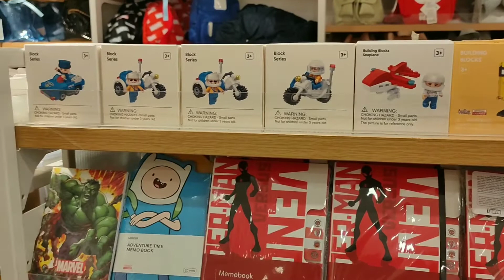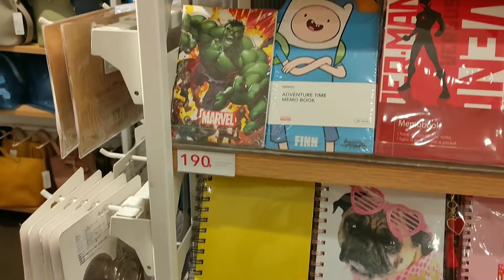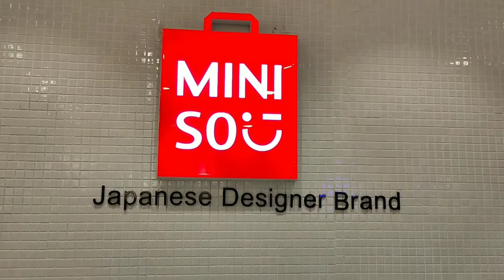// Miniso Hyderabad tour, చాలా‌ బాగుంటుంది store ప్రతీ ఒక్కటి కొనుక్కుందాం అనిపిస్తుంది.//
Hello everyone today I am sharing a video of Miniso Hyderabad tour.

It is the beautiful place to visit and you can find cute stuff for affordable price here.

I am unable to post this video before itself because some of my video's are missing at that time but thankfully recently I found them in another mobile

so, I am posting this video now.

Musician: ASHUTOSH

Bye
Bye